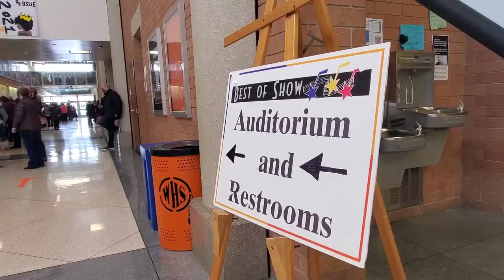Aberdeen Central Show Choir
High school show choir competitions look a little different during the pandemic.

Kent Hansen, a teacher at Aberdeen Central and husband of show choir director Jenna, shares his perspective on the season at Sioux Falls Washington's "Best of Show" competition, Feb. 20, 2021.

Produced by Symmone Gauer
Advanced Multiplatform Storytelling, SDSU